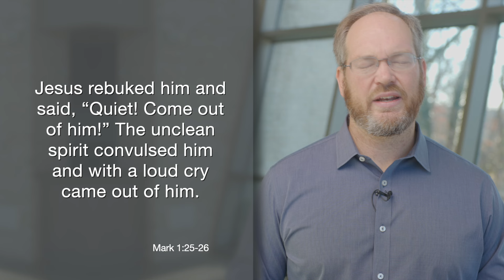Daily Practice for Tuesday, January 30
Jesus rebuked him and said, “Quiet! Come out of him!” The unclean spirit convulsed him and with a loud cry came out of him.
Mark 1:25-26

In the above passage from Mark’s gospel, we see the power of Jesus to bring good into our lives; when Jesus steps into the room, evil flees. When we allow Jesus into our hearts, the evil in our hearts and the negative things in our hearts and negative emotions in our hearts have to leave. Again, let's pray today that anything unclean in us be driven out and that it be replaced with God's grace and mercy and love.

Heavenly Father, we thank you for your Son, and we invite him to come into our hearts. We invite him to come into our hearts and drive out anything that is not of you, anything unclean in our hearts. God, come in, drive it out, and bring the good. We pray this in Jesus' name. Amen.